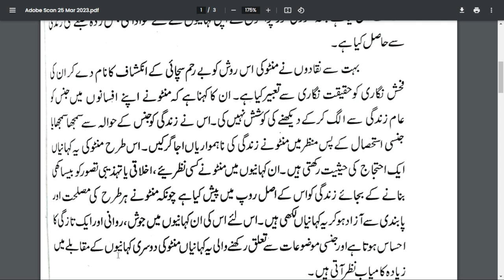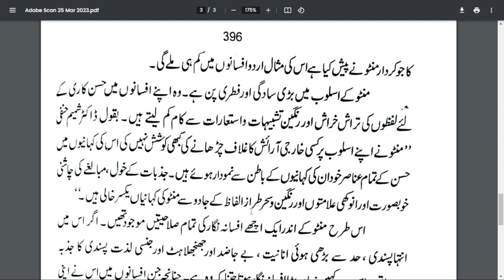Sa'adat Hassan Manto ki Afsana Nigari | B.A, M.A , Net Jrf Urdu | @First Learning